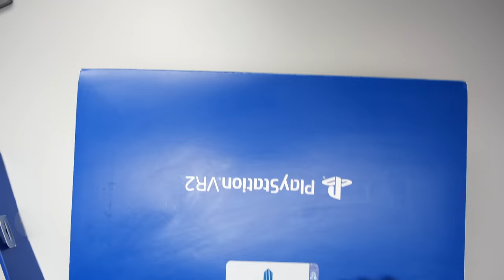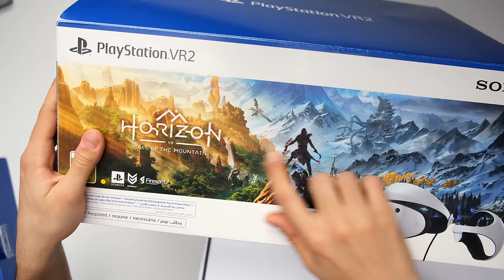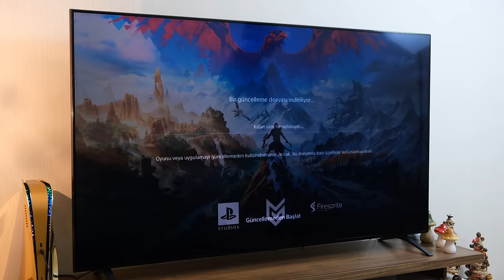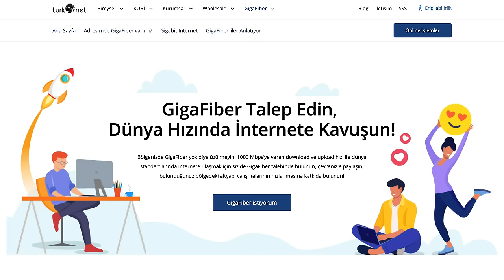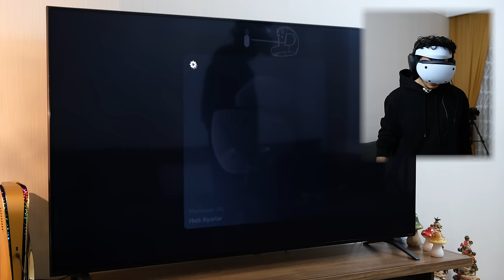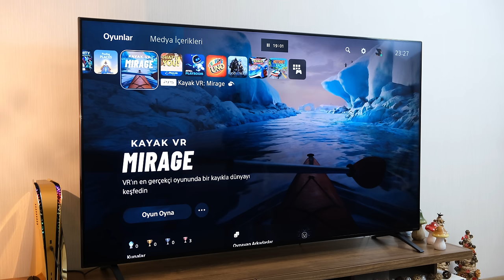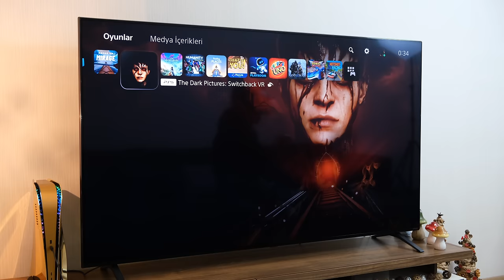OYUNU GERÇEĞE ÇEVİREN GÖZLÜK (Playstation VR2)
Ben Furkan Akman, yeni sanal gerçeklik gözlüğüm Playstation VR 2 'nin kutu açılışını, ürün incelemesini ve oyun testini yaptım. Ayrıca önceden incelediğim Meta Quest 2 ile de karşılaştırdım. Çok eğlenceli bir içerik oldu. Detaylar videoda, iyi seyirler.